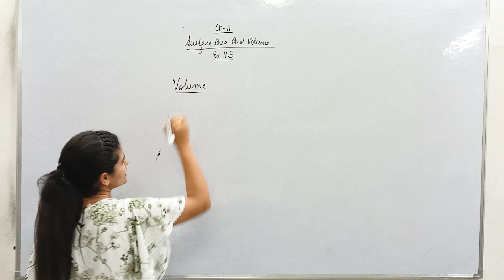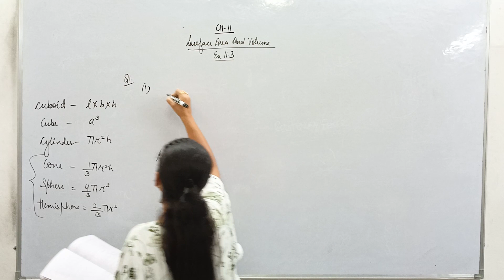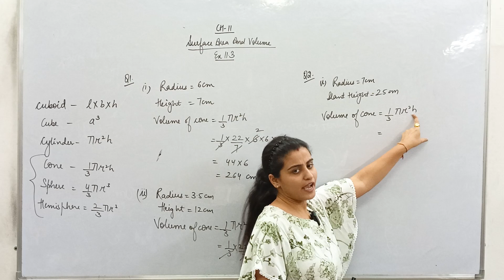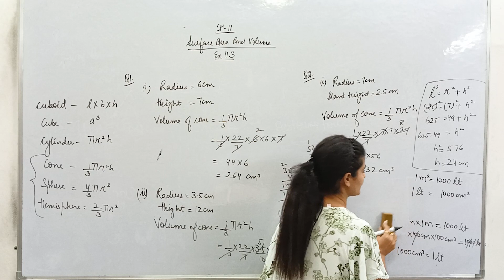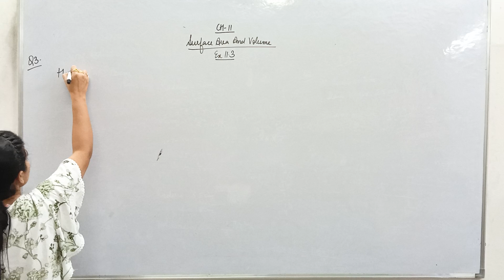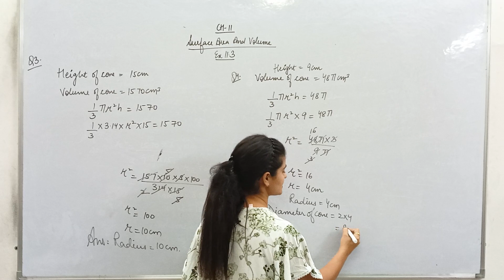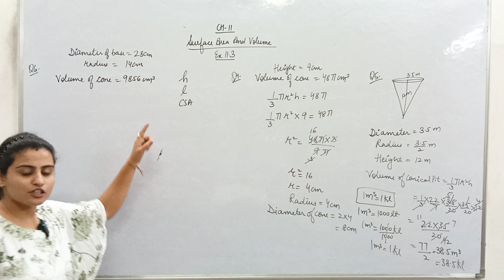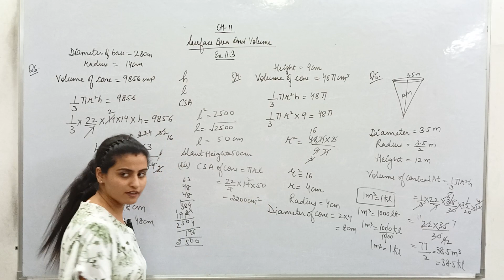Ex 11.3 | Q1-Q6 | Chapter 11 | Surface area & Volume | Class 9 | Batch 2023-24